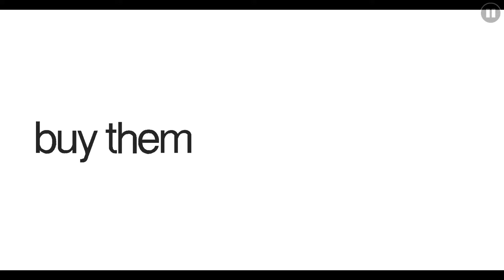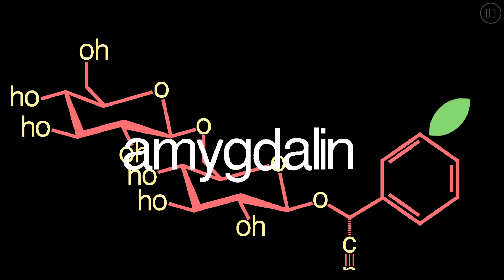Apple Pro Max - FGHJapan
You guys got what you wanted, I made an apple level :D

It was a blast to build this, absolutely a blast.

ID: 66098838
Song: Go Longer by MacMelto